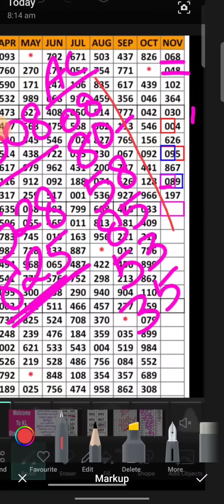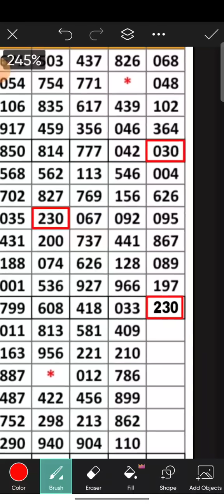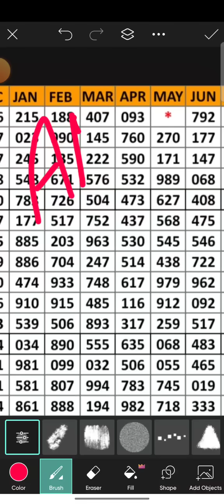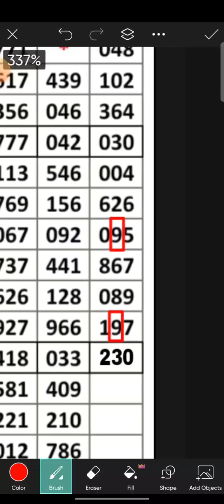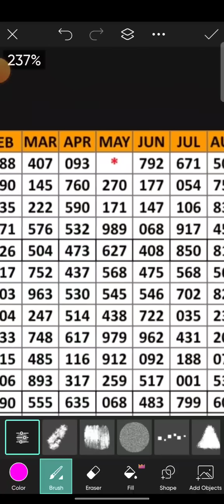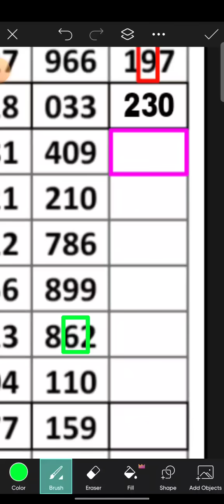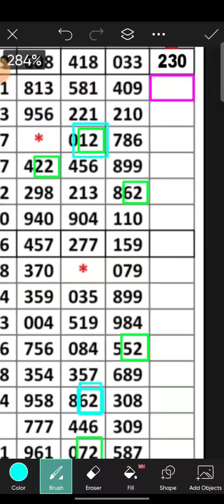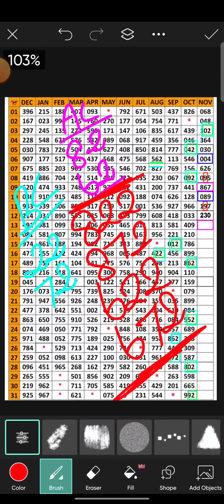13/11/23 KL Gussing Only